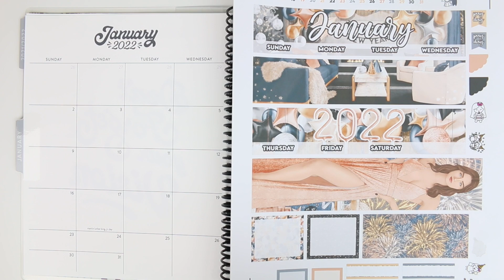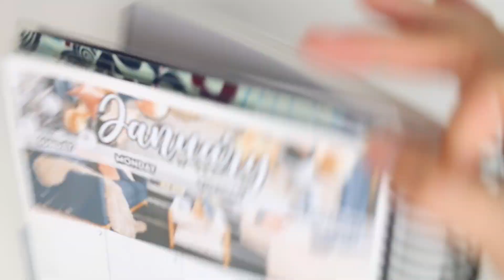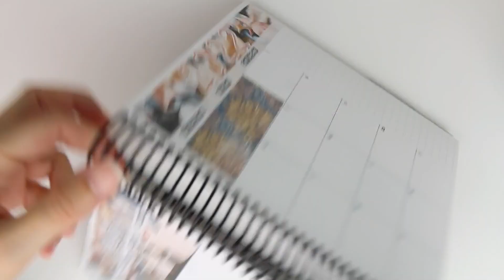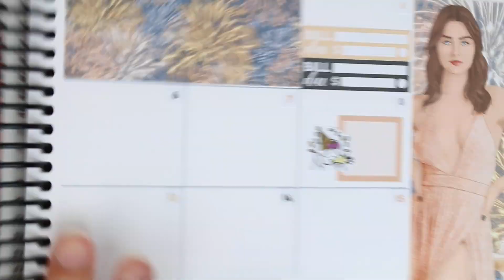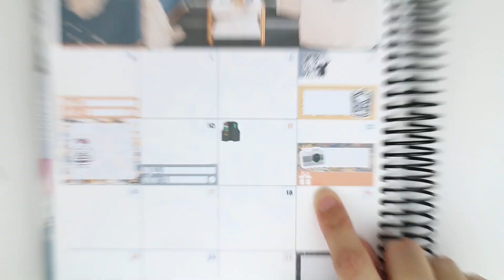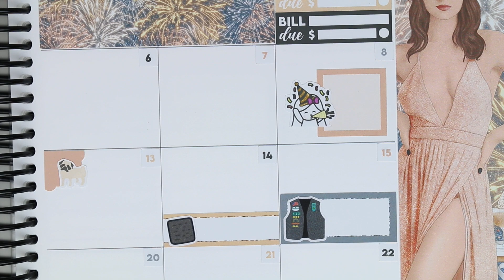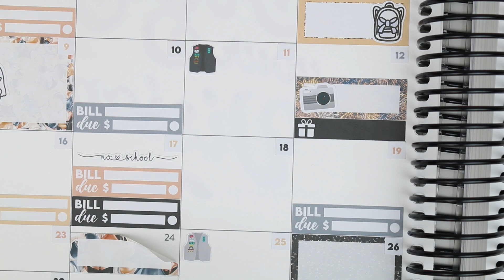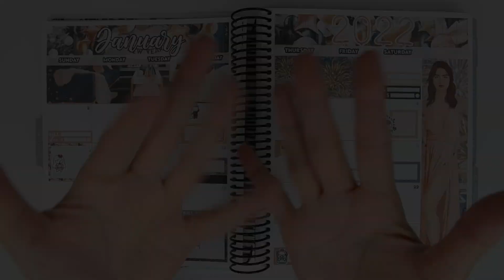Plan With Me! January 2022 Monthly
HAPPY NEW YEAR! Here's my first plan with me of 2022! What plans do you have for January?! I hope y'all enjoyed my January monthly plan with me!

V I D E O  L I N K S:
Amazon Store for planner favs & filming equipment
P4H Designs (Plan 4 Happy)

My Trello board!